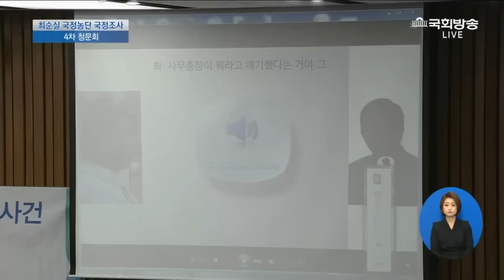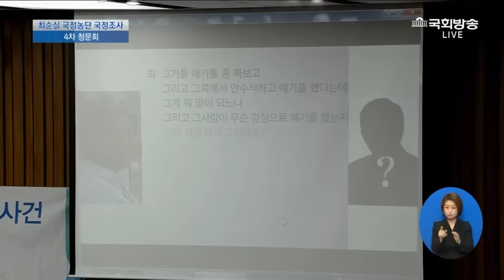박영선 의원-"최순실 독일 체류때 녹취록 공개" 정동춘 거듭 거짓말